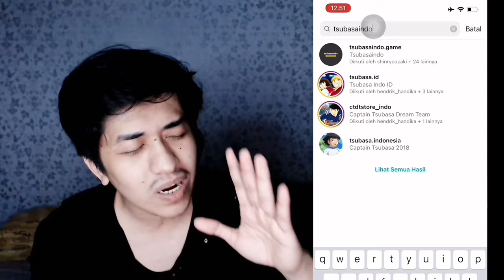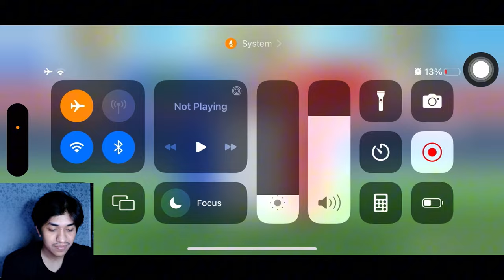REVIEW GAKUTO IGAWA WITH ALL PLAYER JAPAN PART 1 PART 2 6th ANNIVERSARY. CAPTAIN TSUBASA DREAM TEAM